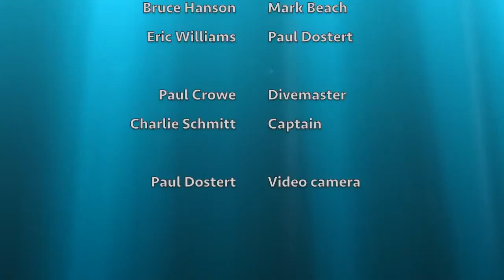Diving in Kauai, Hawaii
Video excerpts from two boat dives off the south shore of Kauai, General Store and Harbor Ledges.

9/22/2005

Hi8mm videotape edited in 720HD format.